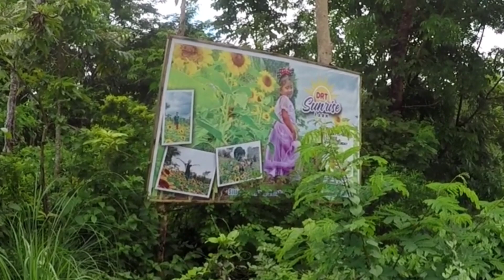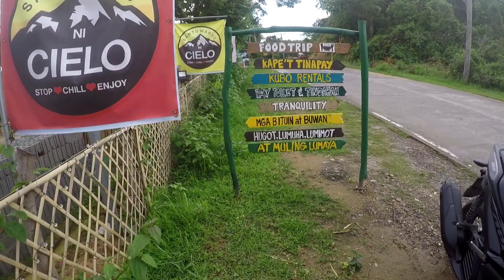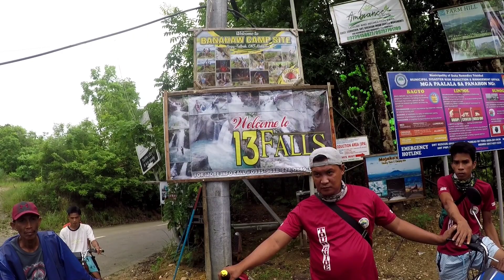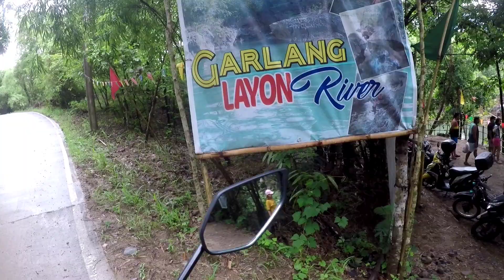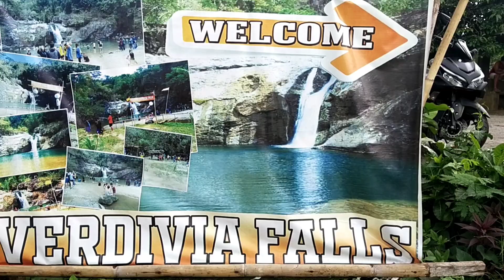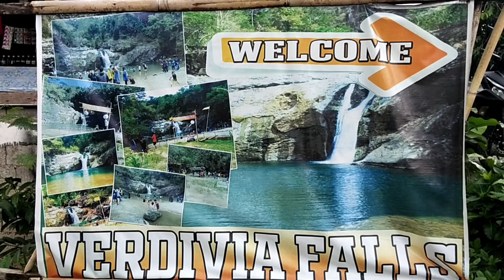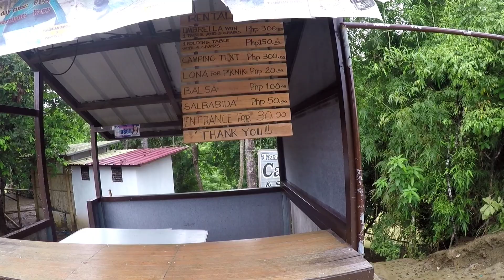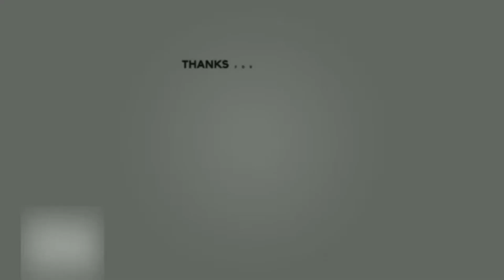Mga lugar na Hindi mo dapat puntahan sa Drt Bulacan ( Full episode ) Aerox 2021 model v2